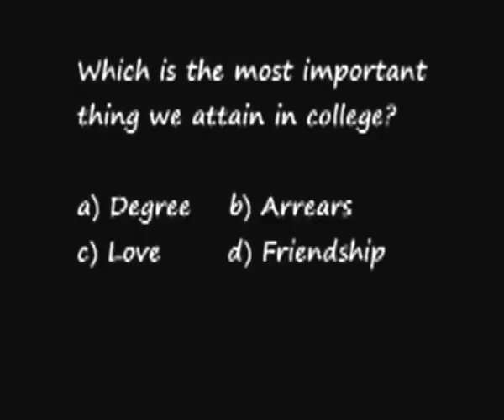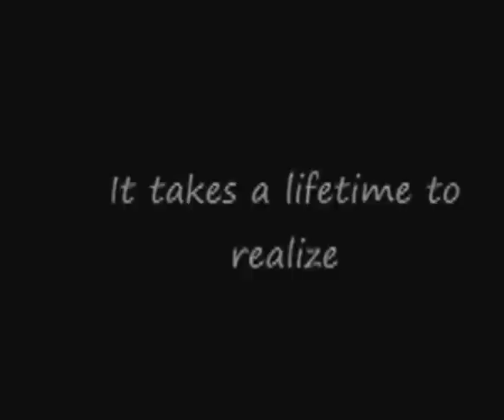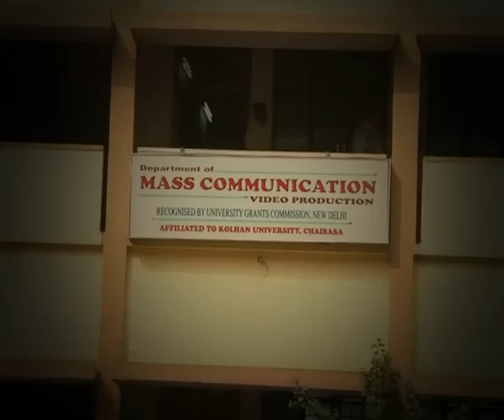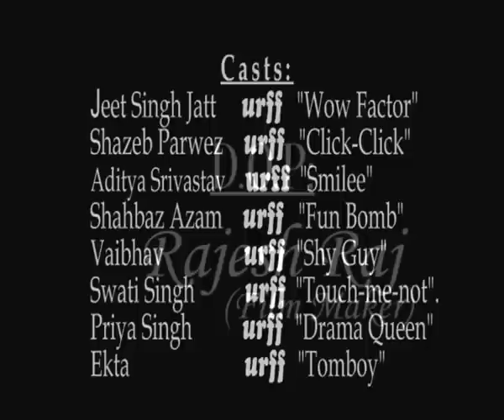"BACK BENCHERS" Presented by divas production and "JEET SINGH JATT" of karim city college..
"BACK BENCHERS" Presented by divas production and "JEET SINGH JATT" of karim city college,jamshedpur..